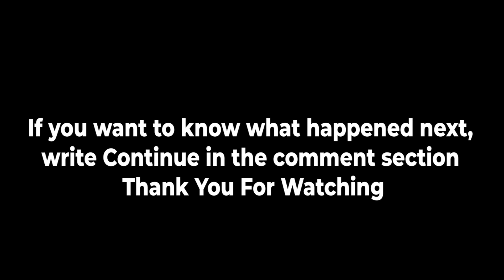Adanne The Strong Body Odor Princess No Man Want To Marry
A princess is unable to find a suitor because of a personal Strong body Ordor beyond her control. Though many men are attracted to her status and wealth, they are turned off when they learn more about her Strong body Odor.